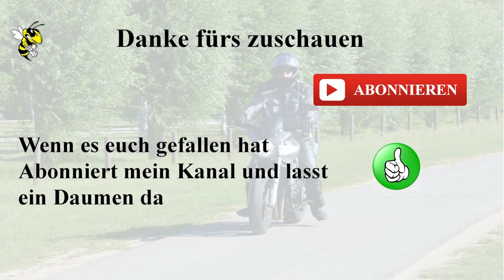RügenTour 2017 + Kurven satt + es wird eng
Rügen die größte Insel Deutschland, mit seinen Alleen ein Traum für jeden Motorradfahrer. Ich zeige hier nur ein paar abschnitte von Rügen.

Musik

By Your Side von Cell3Xo (www-ende-tv)

Social-Links!